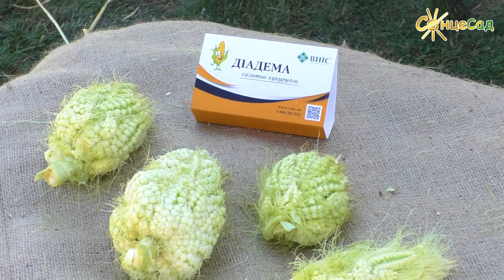Кукурудза ДІАДЕМА. Смакуй і худни! 🌽💃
Столова кукурудза ДІАДЕМА – унікальна новинка! 🌽😍
🌽 Діадема – кукурудза з мінусовою калорійністю!
🌽 Смакуй і ХУДНИ! 💃 💃 💃
🌽 Консервуй, маринуй, тушкуй, запікай! Готуй салати, супи, гарніри!
🌽 У якій стадії дозрівання Діадема найсмачніша?

🔴 Розповідає Ія РЕСЛЕР, науковий співробітник ВНІС (Всеукраїнського наукового інституту селекції), керівник відділу овочівництва.

🛍 ЯК КУПИТИ насіння кукурудзи ДІАДЕМА у нас?